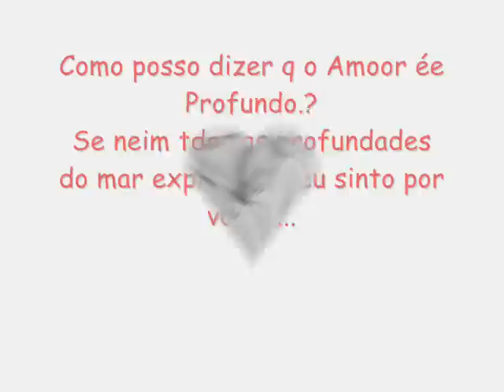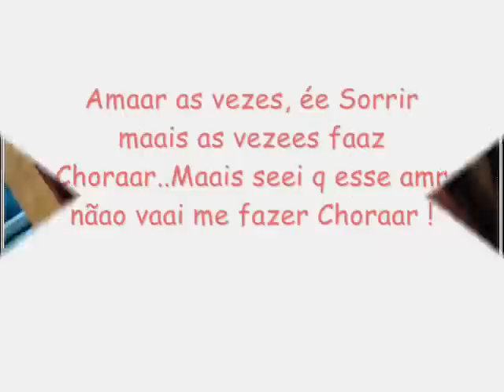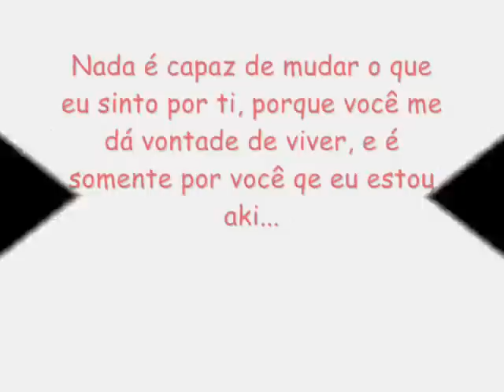Lucaas Beeeltraan ~ By. Belinhaa ~